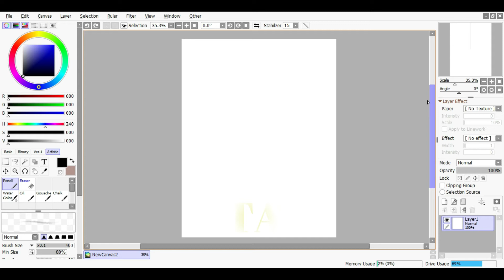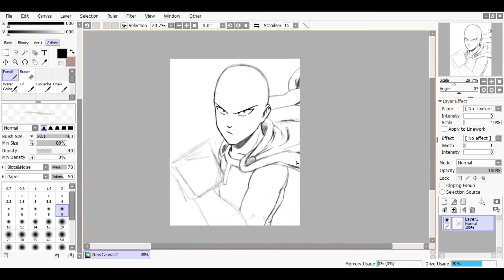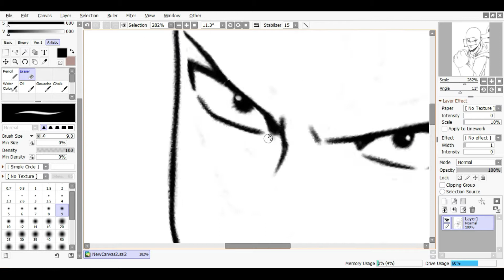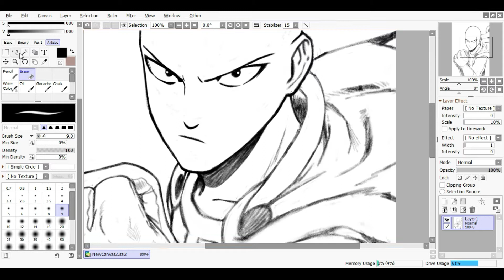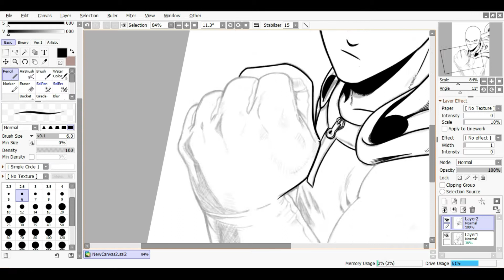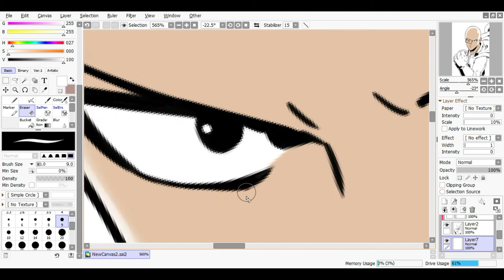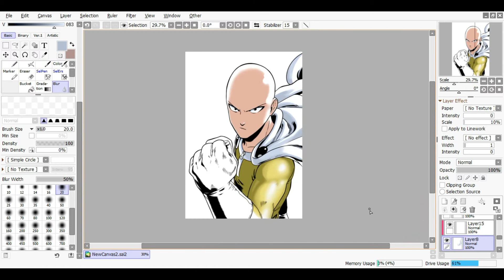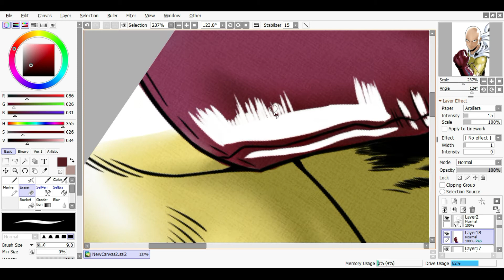Dibujo de SAITAMA - ONE PUNCH MAN - Speed Drawing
Dibujo de Saitama del Anime One Punch Man, demoré más de 6 HORAS en realizarlo, así que si te gustó puedes dejarme un LIKE, también puedes suscribirte a través de este para que no te pierdas los videos nuevos.

Acepto sugerencias para próximos dibujos en los comentarios.

Los videos los hago para inspirar a otras personas a dibujar y también entretener así que puedes ayudarme compartiendo este video con tus amigos para llegar a mas personas.